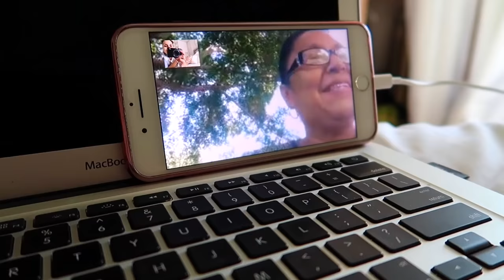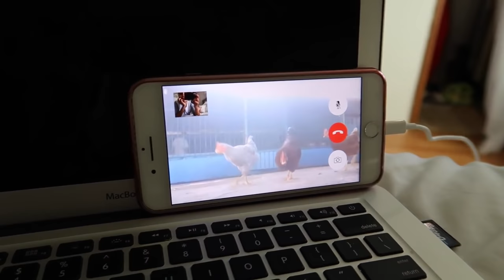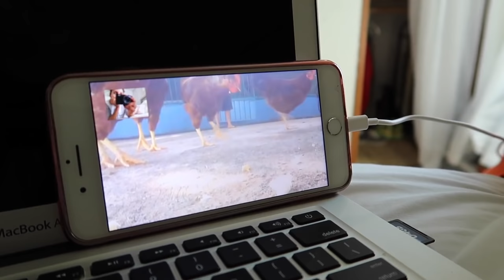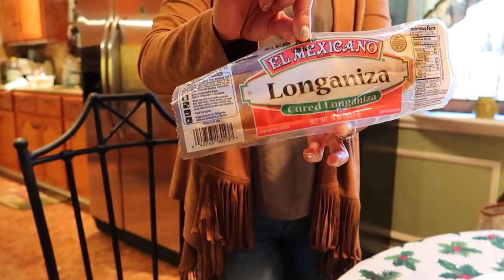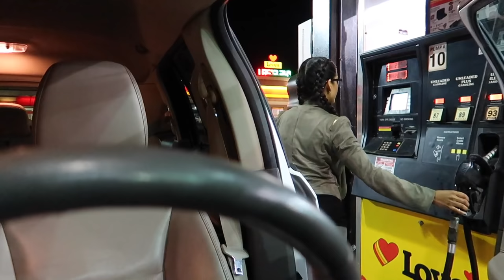UN HERMANO !! Conozcan a mi Hermano y a Su Hermosa Familia 🤗- Noviembre 19, 2016 ♡IsabelVlogs♡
Familia Bella !!  les quiero presentar a mi hermoso hermano chiquito ! que jamas había hablado de el ,,  lo quiero mucho con todo mi corazón !!   besitos a todos ustedes y muchísimas gracias por todos sus lindos comentarios !!!

YOUNOW - Isabellabeauty

✓ MUCHOS LIKES
✓ COMPARTAN

LINKS IMPORTANTES !

🎀IPSY ...

- Isabel ♡